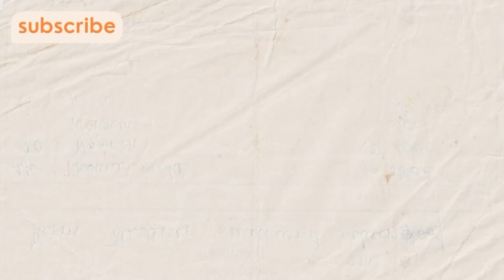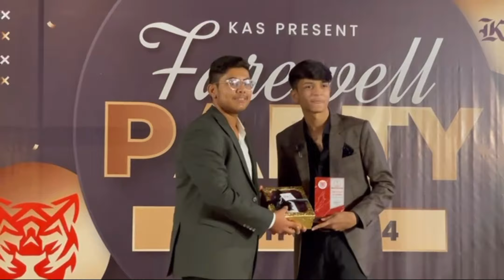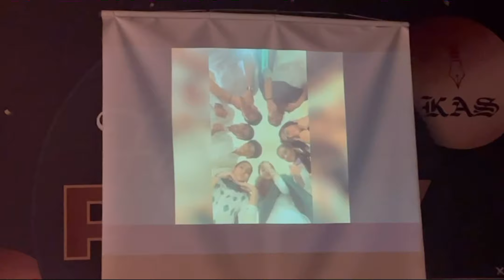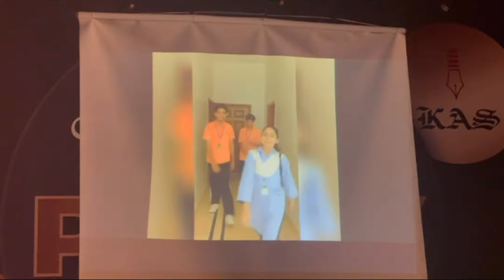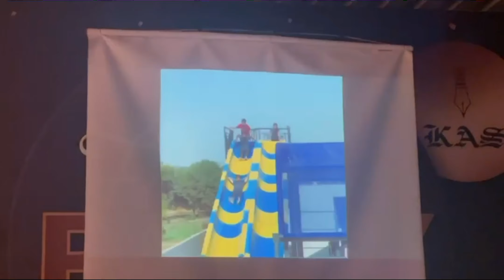Some Outstanding performances 🥵🫶| Farewell 2k24